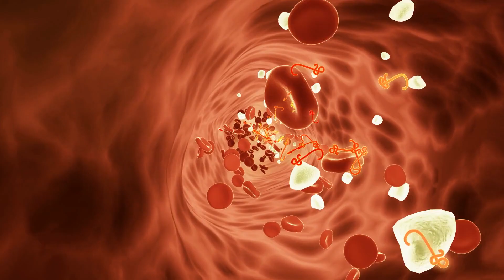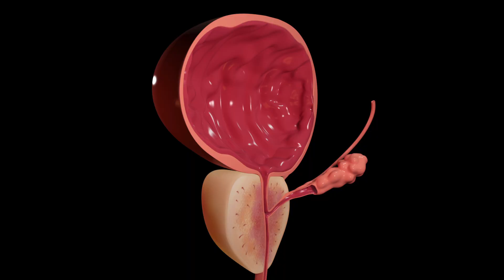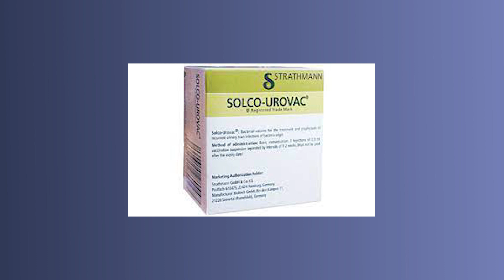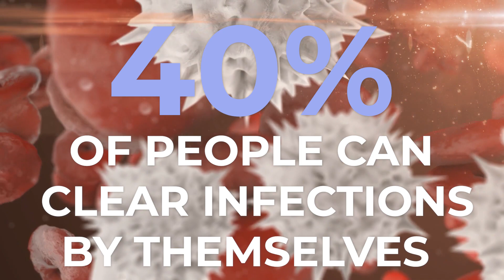Sick of recurrent urinary tract infections? A vaccination is in the works…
Are you having bouts of UTI? Well, scientists are currently developing different types of vaccines to help fight against Urinary Tract Infections. Watch till the end to know more about recent advances in preventing UTIs.